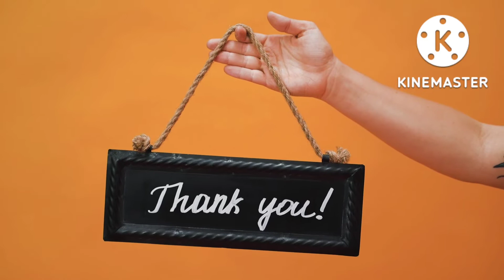DIY plastic spoon lamp craft home decoration ideas | Recycling plastic spoon lantern